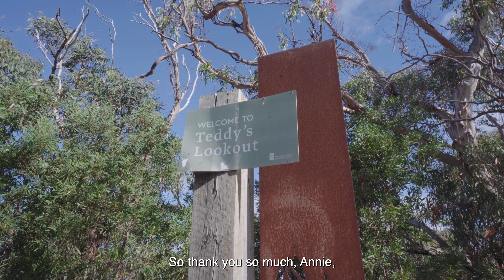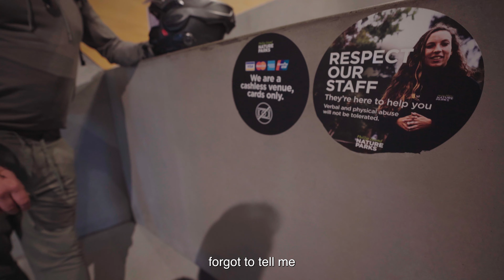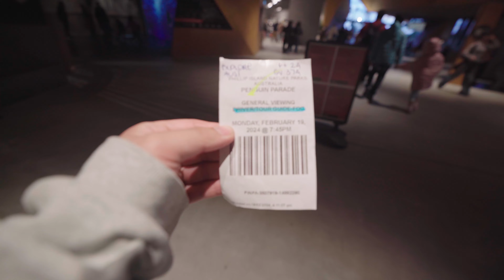I Traveled 7,939 Miles for a Girl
This adventure caps off my solo traveling in Australia, and it was super cool to visit Annie and just screw around in hostels and make cool friends. I think out of all of Australia, Melbourne has been my favorite so far with the cotton candy sunsets and the welcoming people. I also met a girl in Melbourne that showed me around and took me to her high rise on the 47th floor with a Melbourne skyline in exchange for me making her spaghetti, but that didn't make the video lol

To everyone that made my Melbourne experience memorable, thank you, you have made me realize community can be found even if it's from across the world!

To the viewers, thank you guys so much for watching my videos and baring with my sporadic uploads. It means so much that people are actually watching things that I put out there and that there's a community more than just my friends and family haha. Trust me, I have some more videos in store for this year :)

Comment "dad lore" if you see this lol

🎵 MUSIC 🎵
"Plage Coquillage (First Kiss Song)" - Tao Mon Amour
"My Heart It Beats For Your" - Grentperez
"paint THE sky" - Lil Yachty
"Tailor Swif" - A$AP Rocky
"NIGHTS LIKE THIS" - The Kid LAROI
"teeth (you)" - re6ce
"Bed Peace" - Jhene Aiko ft. Childish Gambino